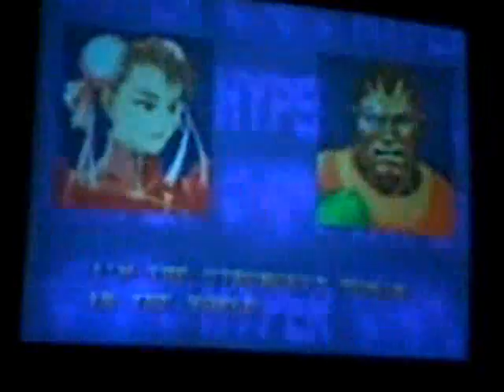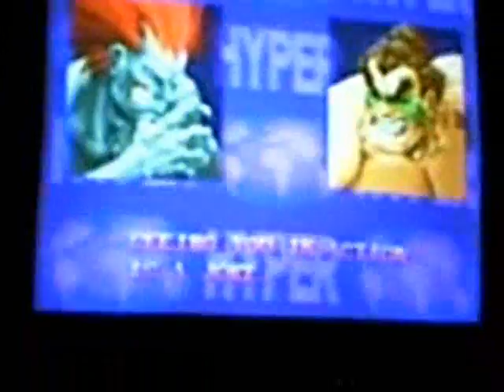Halloween Street Fighter - Part 2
Check out SNES Fans on Facebook!